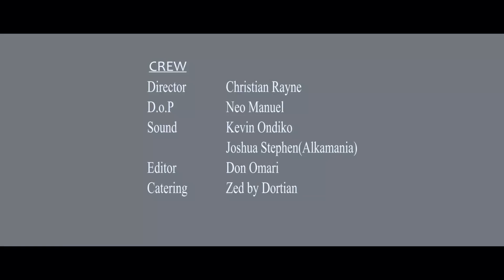Behind By Christian Ngalaka Sila 1